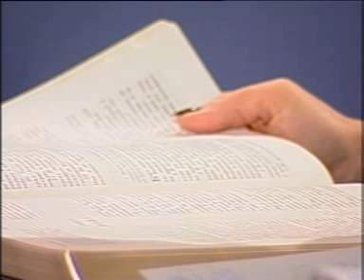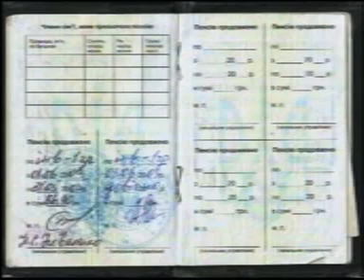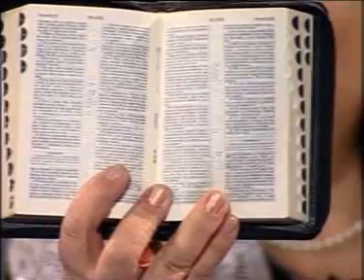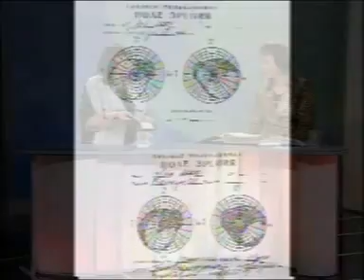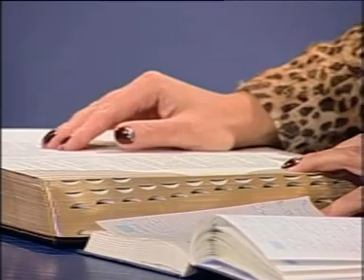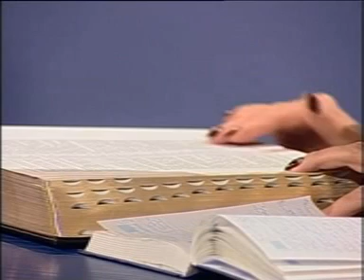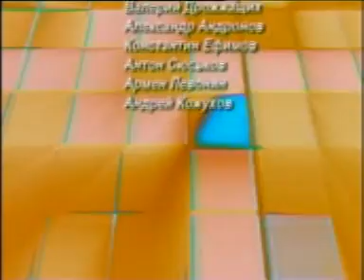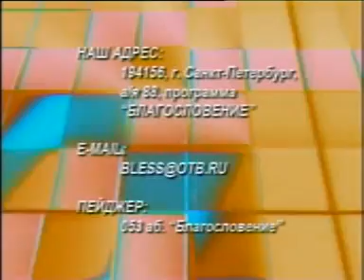PART4 Tatyana Belous Raised from the dead after 72 hours RUSSIAN VERSION